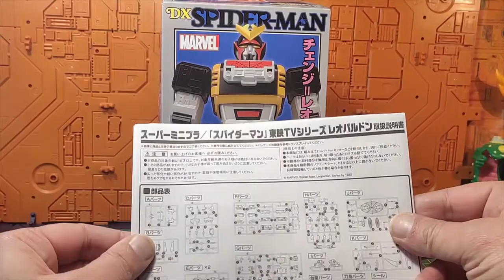( FRENCH ) : Revue Bandai Super Minipla : Spider-Man Leopardon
Pour cette nouvelle vidéo , et comme convenu , après vous avoir présenté le tuto de montage et d'assemblage du Leopardon issu de la série toku Spider-Man diffusée au Japon en 1978 , place aujourd'hui à la présentation de ce robot de type "Chogokin".
Un hommage formidable tant au jouet de l'époque qu'à la version toute récente sortie pour la gamme Soul Of Chogokin.
Une transfo très fidèle au jouet et à la série , des gimmicks et nombreux accessoires , et des points d'articulations multiples à faire pâlir nos bons vieux robots de l'époque.
Bonne vidéo , bonne découverte avec ce robot qui n'a rien perdu de son charme , et bon weekend à toutes et tous ! ;)